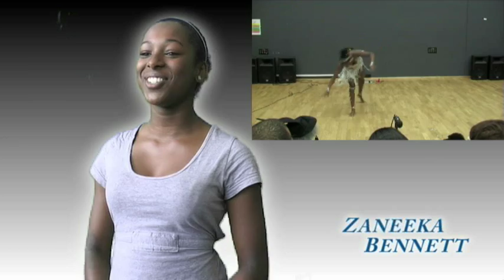Djanogly's Got Talent 2008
The incredibly talented pupils and staff of Djanogly City Academy put on a show, with stellar performances from Raven Wright and Trey Drysdale.